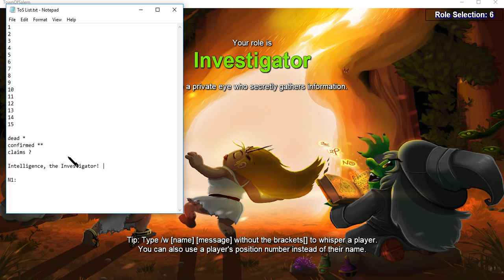Just Here To Confirm | Town of Salem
Investigator Gameplay.